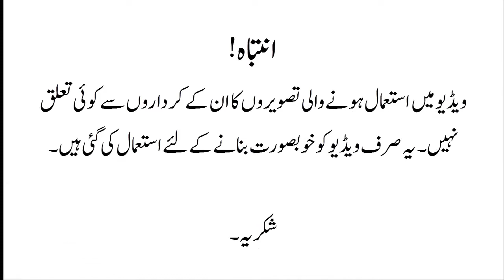Muhammad Bin Qasim Episode 8 | Sitara Jo Toot Gaya | Battle of Sindh | Muslim Heroes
Muhammad Bin Qasim | Sitara Jo Toot Gaya | Battle of Sindh | Muslim Heroes |

This story belong to the book "Sitara Jo Toot Gaya" Written by Inayatullah Altamash.
The book Sitara Jo Toot Gaya Novel is a history story that describes the life of Muhammad Bin Qasim. He was a great military commander and conqueror of the Sindh. Muhammad Bin Qasim was the nephew of Hajjaj Bin Yousaf, the governor of Iraq.
Hajjaj decided to attack Sindh when some pirates looted the group of Muslims and arrested the women. Muhammad Bin Qasim led this expedition and came to Sindh with thousands of troops. The Muslims defeated Raja Dahir, the ruler of Sindh, and captured all the major cities.